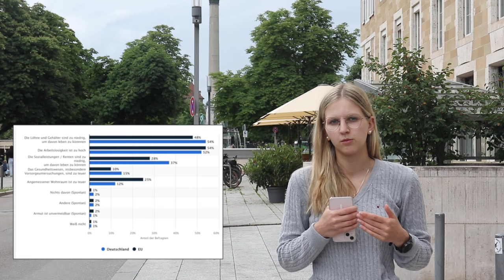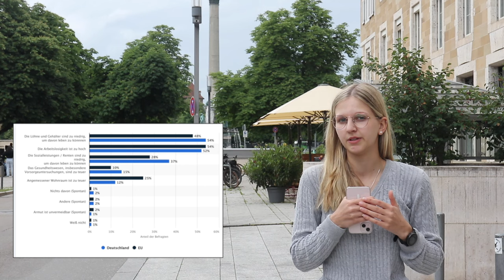Armut vor unserer Haustüre?! / Nachhaltigkeits Ziel 1 - "Keine Armut"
Was steckt hinter den 17 Zielen für nachhaltige Entwicklung (Sustainable Development Goals, SDGs)?

Nachhaltigkeitsthemen sind ein wichtiger Bestandteil unseres Studiengangs Wirtschaftsingenieurwesen am Campus Göppingen.
Die 17 Nachhaltigkeitsziele der UN-Charta wurden in Projektgruppen bearbeitet.
In diesem Video geht es um das Ziel 1 - "Keine Armut"

Armut gibt es direkt vor unserer Haustüre.
Wie sieht es aus in Deutschland? In Europa?
Yaren, Sophia, Hanna und Niklas haben für uns recherchiert.
Sie sind alle Studierende im Studiengang Wirtschaftsingeneurwesen (WNB) an der
Hochschule Esslingen am Smart Campus Göppingen.

Bilder Quellen:
- bpb, C Aktion Deutschland Hilft / Kreislauf der Armut
-  United Nations Department of Public Information / 17 Ziele
Film: Yaren Alsac, Sophia Merkle, Hanna Meyer, Niklas Stoll

Die Interviews wurden im Rahmen des Projektes gemacht und es wurden Einverständnisse der jeweiligen Interviepartner eingeholt. Sollten Sie dennoch im Nachhinein ein Problem damit haben wenden Sie sich bitte an unsere Fakultät und wir schaffen um Abhilfe.
WSG
Wir sind die Fakultät Wirtschaft und Technik der Hochschule Esslingen.
In unserer Fakultät könnt ihr 7 Bachelor- und 5 Masterstudiengänge studieren.

Mehr Infos zu unseren Master Studiengängen:

und Technologiemanagement startete erfolgreich zum Sommersemester 2024  am Campus Göppingen der Hochschule Esslingen.